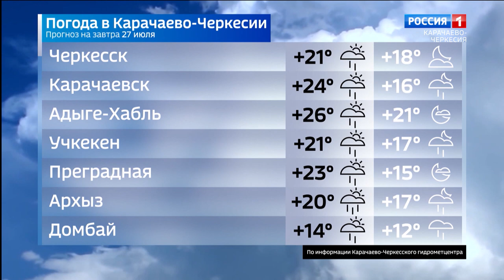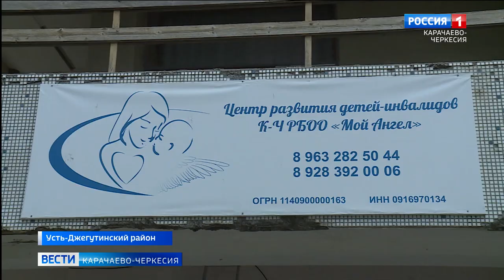Вести Карачаево-Черкесия 26.07.2021